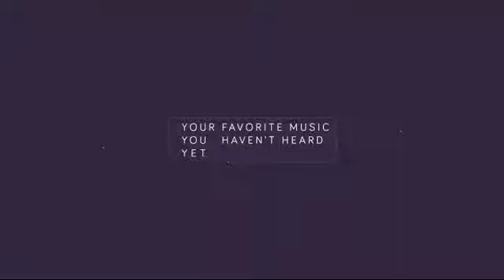DJ Daniel & Tiësto, KSHMR - Secrets ft. Vassy (Funk Remix)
DJDANIEL VEVO